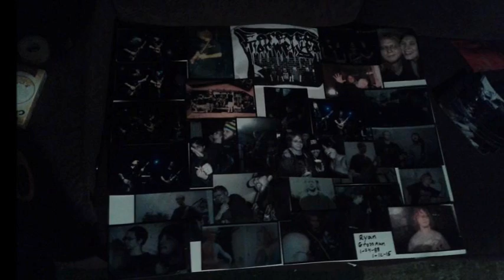IN MEMORY OF RYAN GROSSMAN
Im sorry that you couldn't see how truly blessed you were. Or maybe you did and didn't feel worthy. Everyone is so sad that you chose to leave us. We will miss you Ryan - Rest Easy...and know that you are loved. -  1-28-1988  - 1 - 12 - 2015